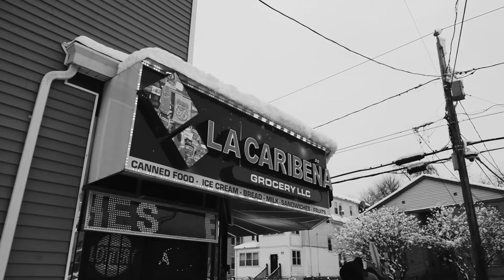Pone Gwapoo- Megan(Official Music Video)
ShotbyPradi